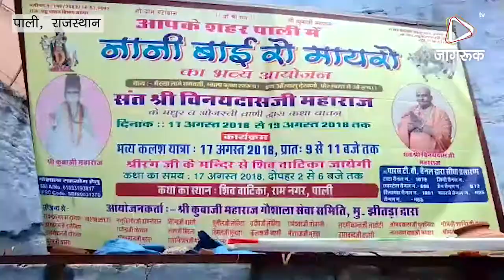JAGRUK TV : पाली : कथा को लेकर निकली कलश यात्रा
JAGRUK - पाली । श्री कूँपाजी महाराज गौशाला समिति झितडा की ओर से पाली में आयोजित की जा रही नानी बाई को मायरो कथा को लेकर आज एक भव्य कलश यात्रा निकाली गई जिसमें बड़ी संख्या में महिलाओं ने भाग लिया ।
 क़ुबाजी गौशाला समिति की ओर से आयोजित की जा रही इस कथा का आयोजन रामनगर स्थित शिव वाटिका में किया जायेगा । कथा को लेकर सभास्थल को आकर्षक फूलों का रोशनी से सजाया गया है 7 दिन तक आयोजित होने वाली इस कथा की सभी तैयारियां पूरी कर ली गई है आज पहले रोज भव्य कलश यात्रा निकाली गई जिसमें कथावाचक संत की मौजूदगी में बड़ी संख्या में महिलाओं ने सर पर कलश लेकर शोभायात्रा में भाग लिया ।कलश यात्रा शहर के प्रमुख मार्गो से होते हुए शिव वाटिका आकर संपन्न हुई ।